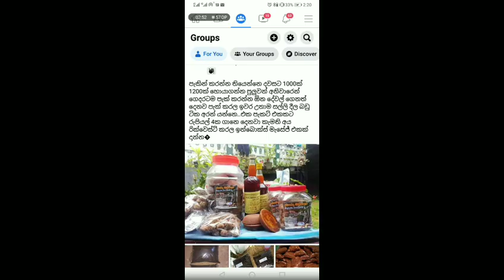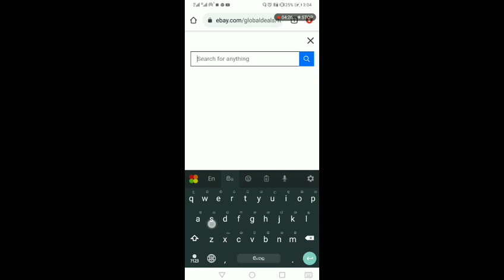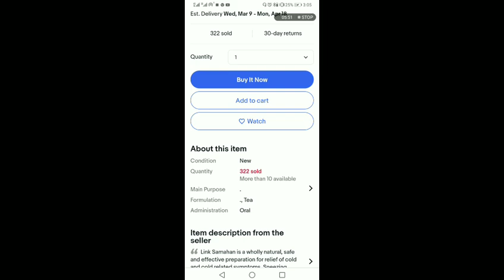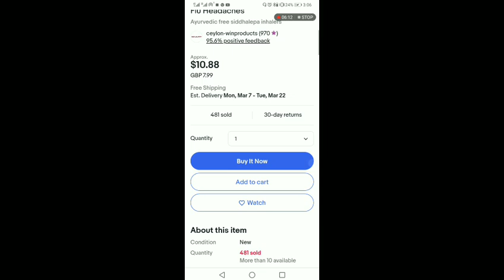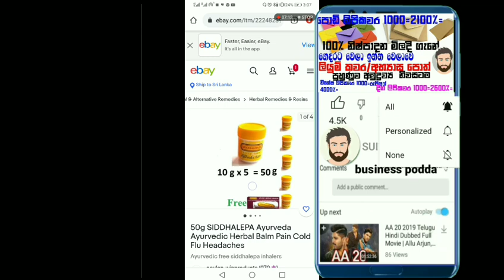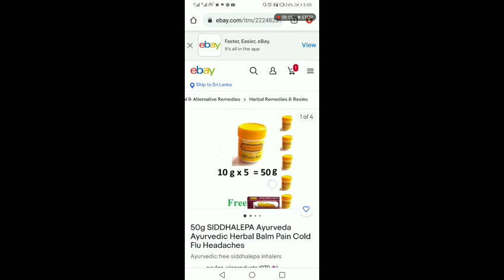පැකින් කරල මුදලක් උපයන්න කැමති අය ඉක්මනින් වීඩියෝව බලන්න පරක්කු කරන්න එපා